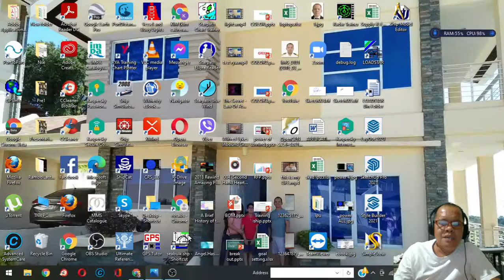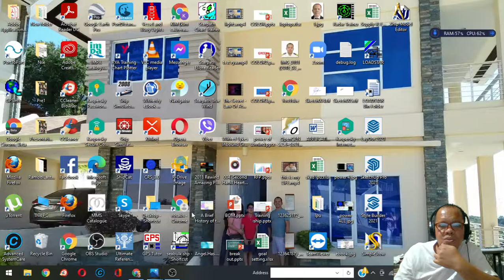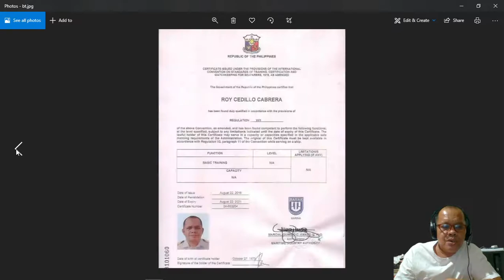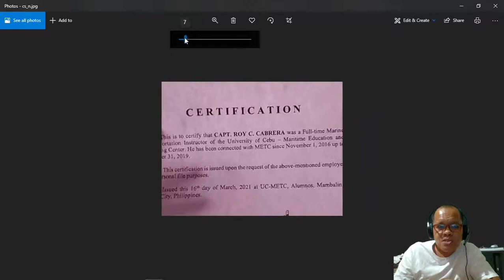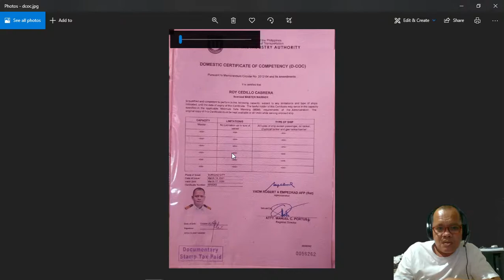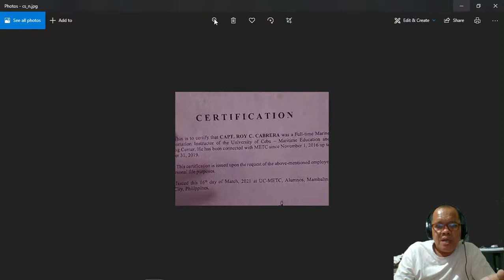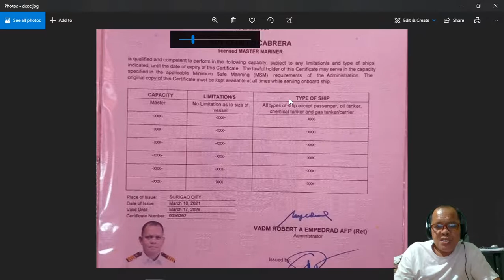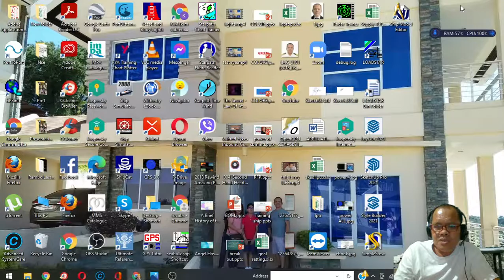How to get your DCOC